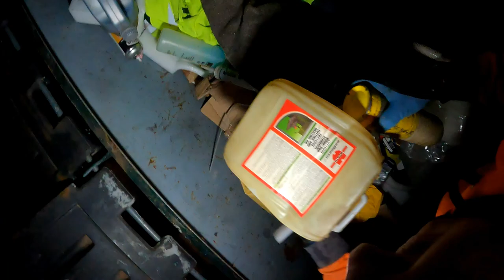It Would Be Handy To Have A Big Magnet Dumpster Diving